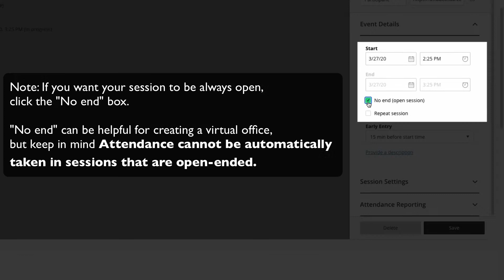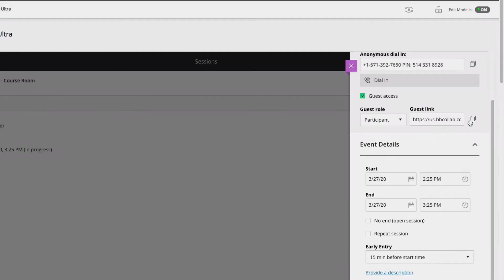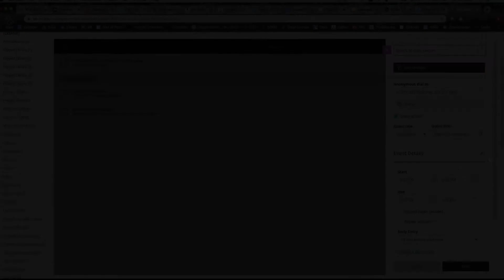Quickcast: Create Bb Collaborate Sessions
Brief video demonstrating how to create both single and repeating sessions in Blackboard Collaborate. Music by longzijun.